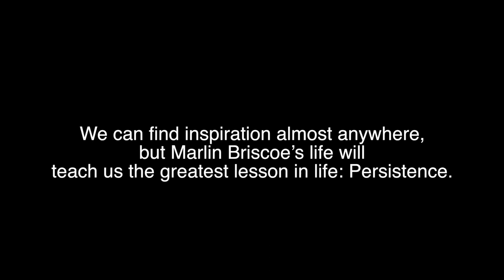Black Pioneers: Marlin Briscoe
Happy Super Bowl Sunday! Learn about Marlin Briscoe who was the first African American QB to start in the NFL. He was drafted by the Denver Broncos. Narration by Brandon Holmes.

Black Pioneers has been selected for Mindie - Miami Independent Film Festival